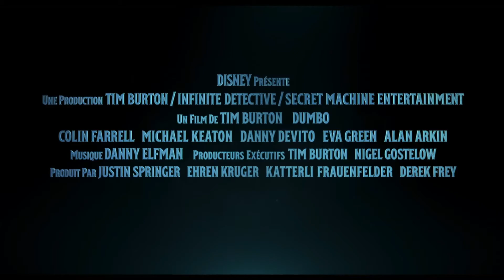Dumbo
Au Centre Culturel de Dinant
Le Ve 25/10/2019 – 20h00